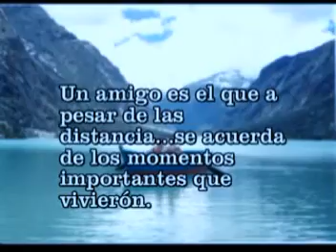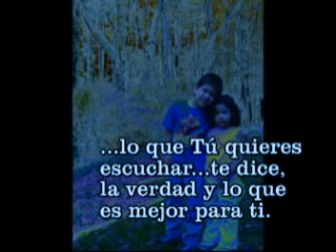Amigos para siempre...!! (YEROLENK)